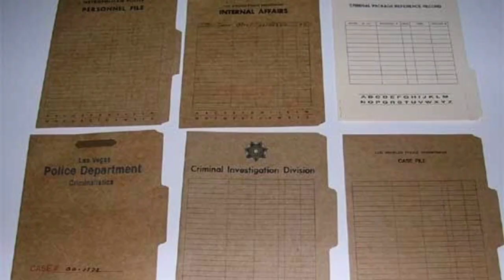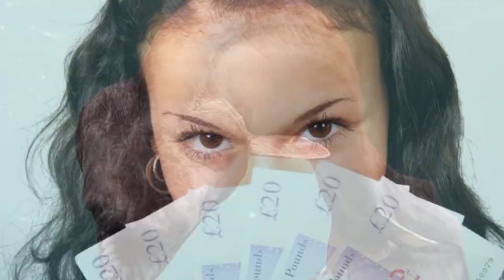अरबपती इंसान के use किए हुऐ condom से pregnant हो कर आधी संपत्ति अपने नाम करवाली/paise ki lalach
Doston kaise ek mahila ne 1 Arab Patti Insan ke use kiye hue condom se pregnant hokar uski Adhi sampatti Apne Naam kar wali iske piche ki puri kahani Jaan nikale is video ko pura aakhri Tak dekhiae aur is video mein aapko kuchh aise ajibogarib 8 Jan ko milegi Jo kafi majedar hai aur is video se aap sabhi ko bahut kuchh jaane aur sikhane Ko bhi milega to video ko pura last Tak dekhna aur agar aap log channel per nahin ho to please hamare channel ko subscribe karke notification Bell all per set kar lena kyunki hamara channel abhi bahut hi Chhota hai to aap log ke hi support ke vajah se is channel ko upar le Jaya ja sakta hai to channel ko subscribe karke notification Bell aur jarur kar lena aur is video ko ek like jarur kar dena, support kro is channel ko#comdom#pregnant#amazingbate